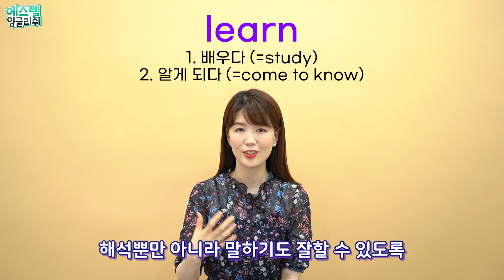learn '배우다' 말고 비슷한 다른 뜻 하나 더 알아야 해요!